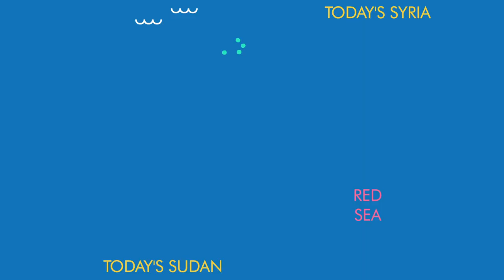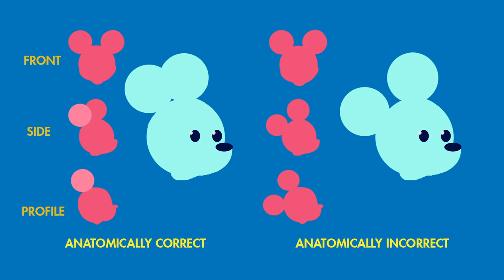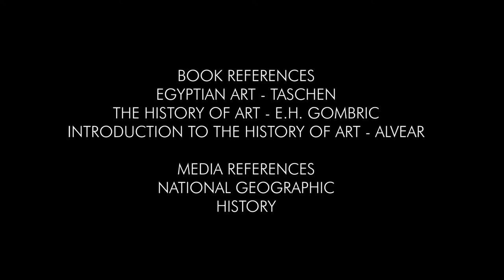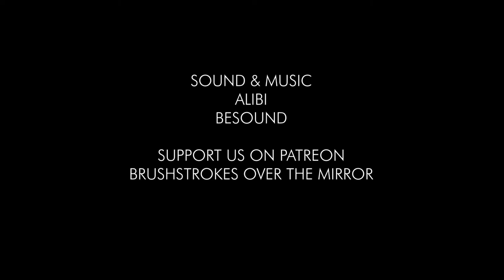STYLE THROUGH ANCIENT EGYPTIAN ART I BOTM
-What does that trend blouse that you just bought have in common with one of the most important cultures in history?
-What would be Anna Wintour's analogy with the pharaohs of ancient Egypt?
-if we compare the silhouette of the best-known mouse in the world with those of the hieroglyphics, would we find similarities?
-And why is "style" an essential feature in aesthetics and art?

**Longest ancient civilization in terms of ancient period is concerned. The longest Empire is still the Chinese.